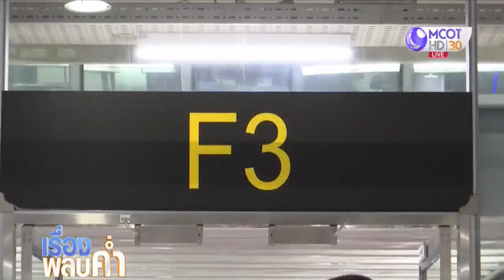รัฐบาลประกาศยกเลิก VOA 18 ประเทศ- Free Visa 3 ประเทศ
รัฐบาล ออกมาตรการเข้มรับมือโควิด-19 ยกเลิกฟรีวีซ่า 3 ประเทศ อิตาลี เกาหลีใต้ ฮ่องกง และ Visa on Arrival ( VOA)  18 ประเทศ และ 1 เขตเศรษฐกิจ (ไต้หวัน) สั่งปิดศูนย์กักตัวสัตหีบ และทั่วประเทศ ให้กักตัวที่บ้านพักแทน ตั้งเจ้าพนักงานมาดูแล หากผ่าฝืนดำเนินคดีตามกฎหมายเด็ดขาดทั้งจำและปรับ ยันมาตรการที่ออกมาไม่ได้ปิดประเทศ